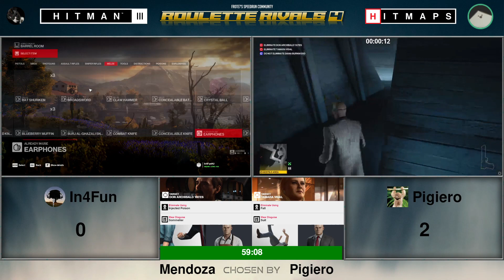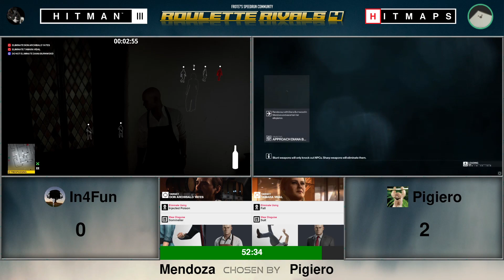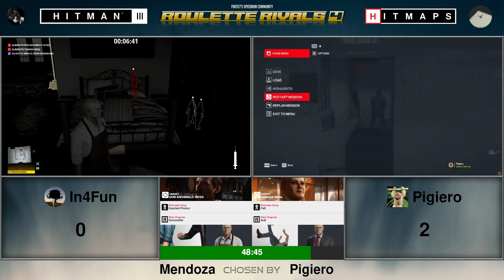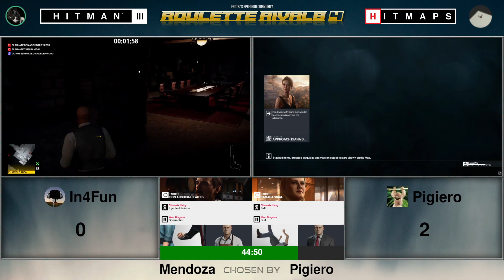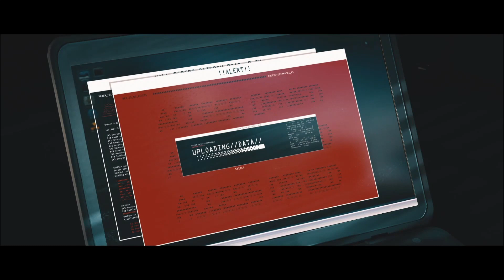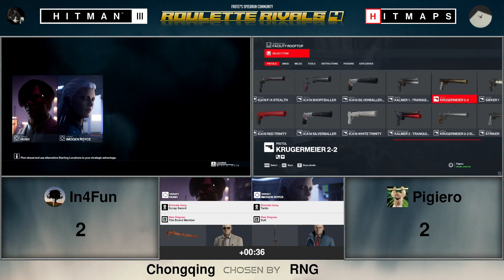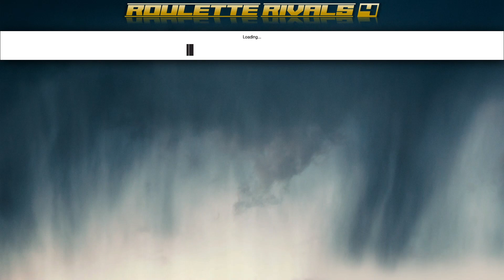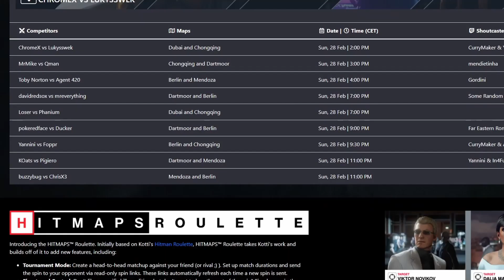Roulette Rivals 4 - PC, LB, Round 7 - In4Fun vs Pigiero - Shoutcast \w Yannini